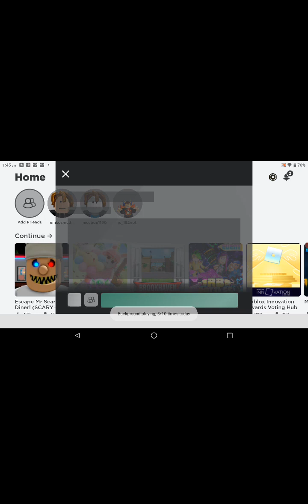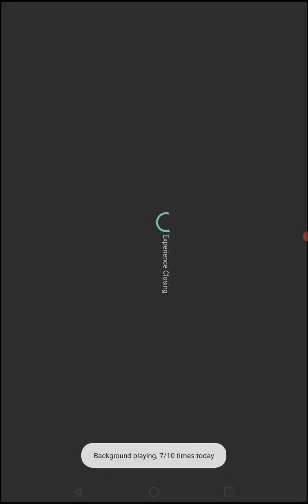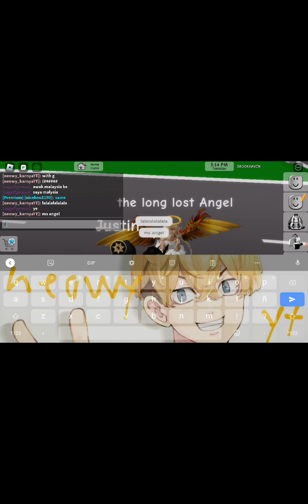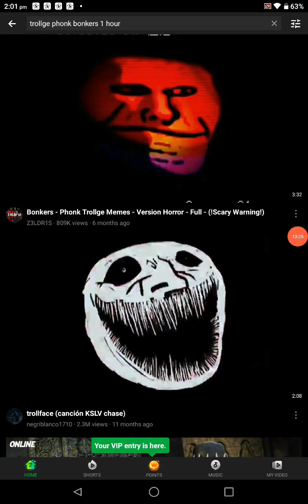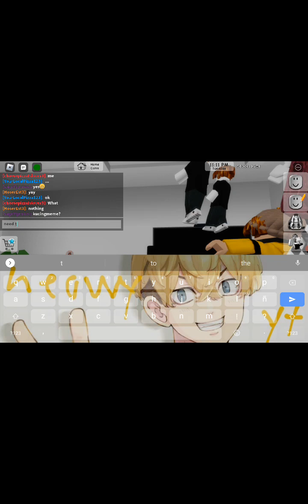my phonk video